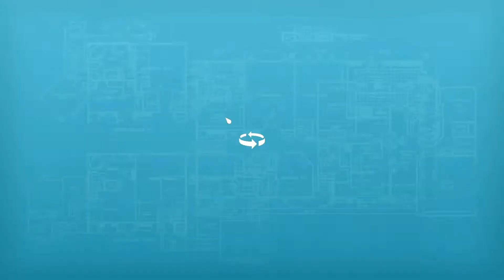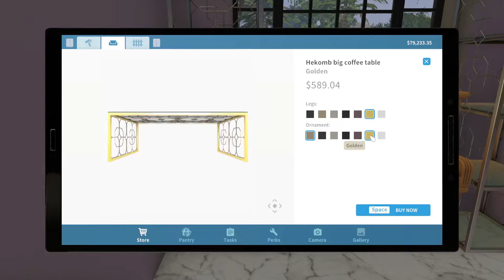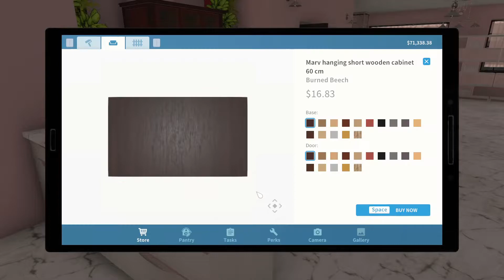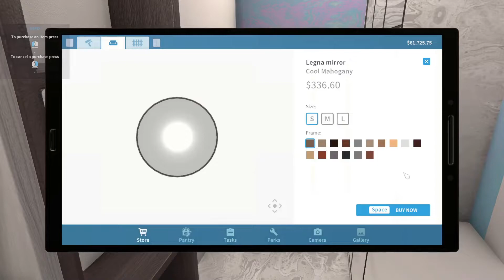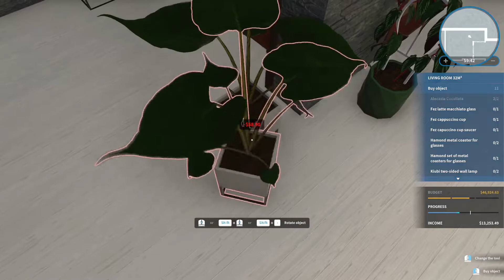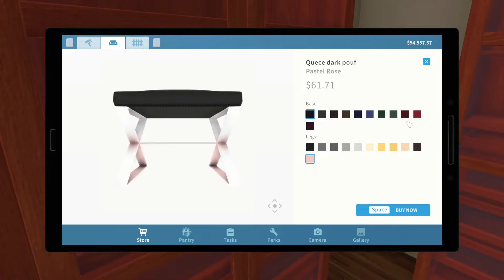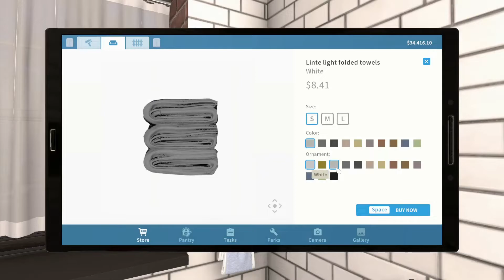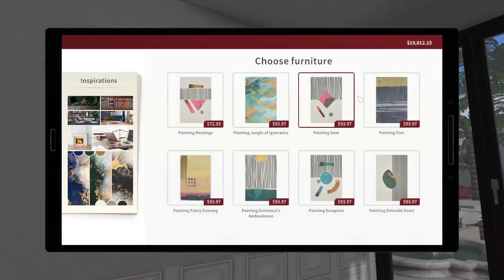House Flipper [luxury flipper] PART 33 :- GANGSTA PARADICE (LOST)